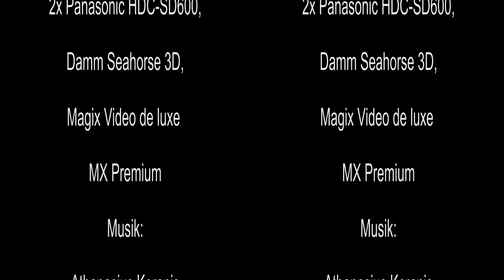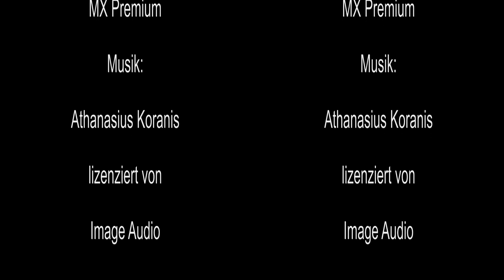Tauchen Rotes Meer - Wrack der Carnatic - Abu Nuhas - 3D - 2011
Ein toller Tauchgang im November 2011 im roten Meer.